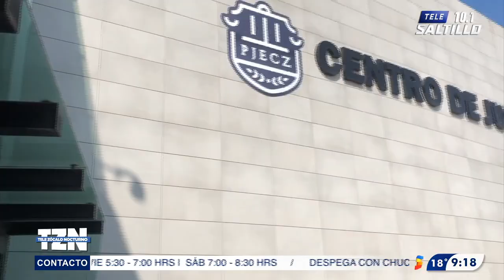Mujer quemaba a su hija para calmarla, recibe 4 años de cárcel